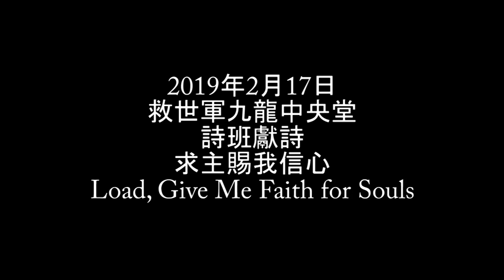2019年2月17日救世軍九龍中央堂詩班獻詩求主賜我信心Load, Give ME Faith for Souls